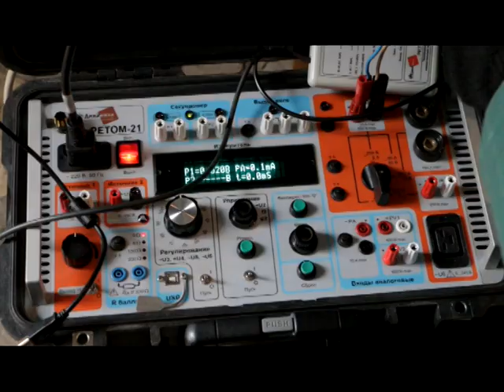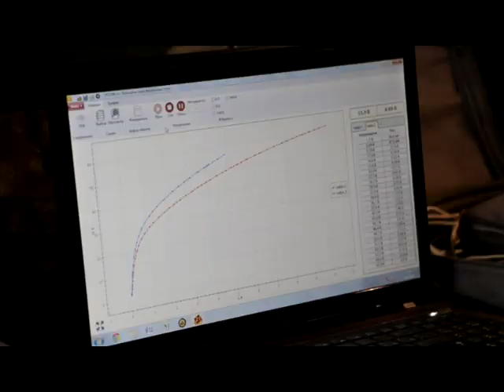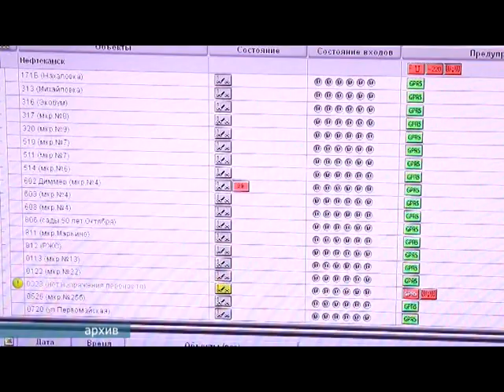Электрики планируют заменить все светильники в городе на энергосберегающие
В этом году предприятие электрических сетей планирует сделать светлее улицы Янаульская, Дюртюлинская и Калтасинкая. Кроме того дополнительные лампы установят на Автозаводской улице. Для этих целей руководством МУП «НМПЭС» разработана инвестиционная программа.